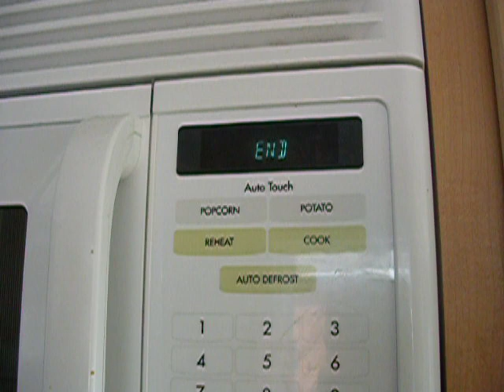Microwaves and the Space-Time Continuum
I bet this is how Steven Hawking makes popcorn.